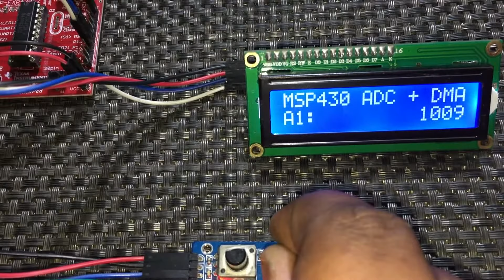TI MSP430G2xxx ADC10 + DMA Example